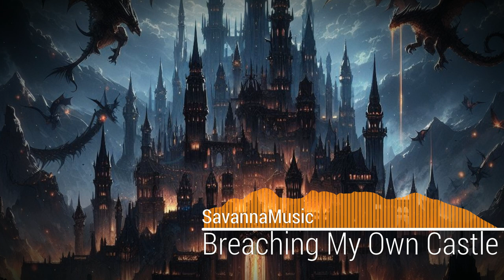SavannaMusic - Breaching my own castle